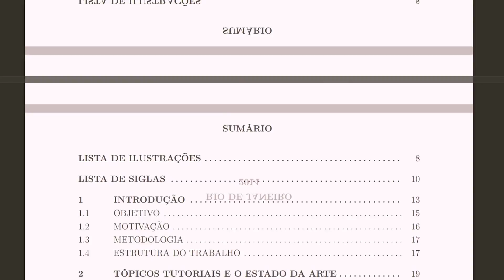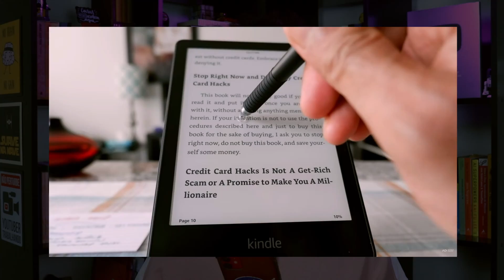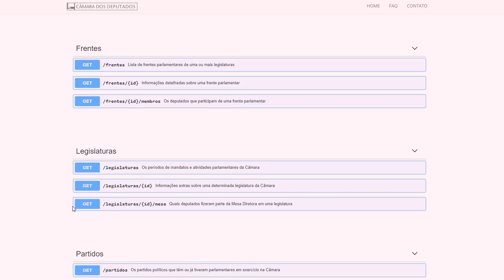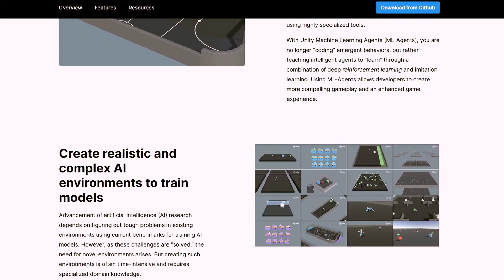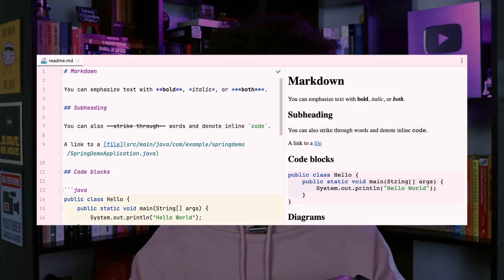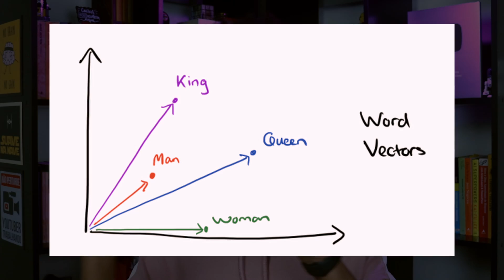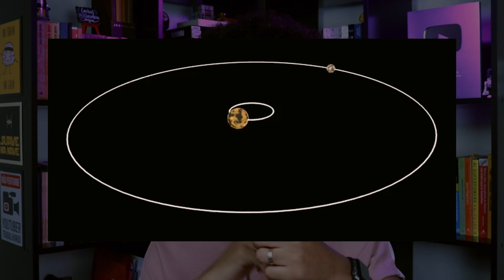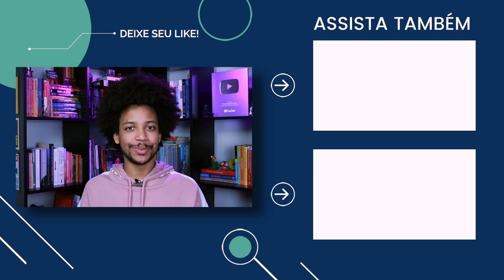7 Ideias para TCC (Trabalho de Conclusão de Curso) em Computação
7 ideias sensacionais de TCC para você se destacar e montar seu portfólio profissional em áreas da computação e afins: engenharia de software ou computação, ciência de dados, análise e desenvolvimento de sistemas, matemática aplicada, ciência da computação, estatística etc.

Apesar de algumas pessoas pessarem no Trabalho de Conclusão de Curso (TCC) apenas como uma obrigação para se formar, ele é uma grande oportunidade de você sintetizar seus aprendizados e construir algo significativo que você tenha interesse e que vai agregar ao seu portifólio. Nas áreas relacionadas à computação, temos a possibilidade de construirmos sistemas completos de software, análises de dados reais ou, ainda, provas de conceito de novas tecnologias.

Além do crescimento técnico, do desenvolvimento de hard skills, que você pode ter com o TCC, se você encarar o processo com seriedade, perceberá o quanto pode evoluir na sua capacidade de leitura, escrita e síntese de informações técnicas e científicas, além da capacidade de se comunicar e defender suas ideias e decisões realizadas durante um projeto que você tem autonomia.

Neste vídeo, além de discutirmos, brevemente, a importância do TCC, trazemos sete ideias incríveis que você pode adaptar ou utilizar diretamente como seu TCC em cursos relacionados à computação, tais como engenharia de software, engenharia de computação, ciência de dados, matemática aplicada, estatística, análise e desenvolvimento de sistemas, ciência da computação etc. As ideias variam desde aplicativos de realidade aumentada até treinamento de modelos complexos de inteligência artificial, com roteiros e sugestões a fim de tornar o seu processo interessante, mas também realizável.

No quadro BackTracking, a Kizzy contou um pouco da história de seu TCC, que no Instituto Militar de Engenharia chamamos de PFC - Projeto Final de Curso. Se você quer saber mais sobre essa experiência, confira este vídeo: **Tudo sobre meu TCC *Tema, Orientador, como foi?

Minutagem:

0:23 O que é TTC?
1:28 O trabalho que eu fiz no meu TCC
01:40 Minha monografia
01:53 Demonstração do meu TCC
02:14 TCC da Kizzy
02:44 "TCC é oportunidade"
03:03 Ideia 1: Aplicativo de Realidade Aumentada
03:53 Reconhecimento Óptico de Caracteres (OCR)
05:20 Ideia 2: Análise de Dados da Câmara dos Deputados
07:40 Ideia 3: Deep Reinforcement Learning
08:14 Unity
09:29 Ideia 4: Framework para posts eductaivos em redes sociais
09:48 Manim - 3blue1brown
11:52 Ideia 5: Jogo Baseado em Texto
12:42 Word Embeddings - Natural Language Processing (NLP)
14:22 Aprendizado de Máquina com Dados Sintéticos
14:43 Synthetic Data Generation for Machine Learning
15:30 BlenderProc
16:32 Ideia 6: Simulação do Sistema Solar

- Solar system Painting.jpg - NASA/JPL, Public domain, via Wikimedia Commons
- Ray Tracing in One Weekend
- Pluto-Charon System.gif - Stephanie Hoover, CC0, via Wikimedia Commons

📚 Livro para estudar Bancos de Dados